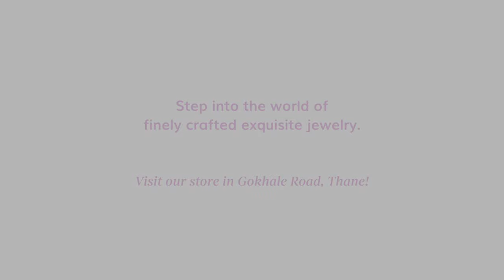Come explore beautiful everyday designs at new store in Gokhale Road, Thane